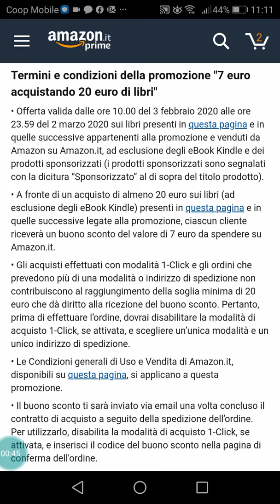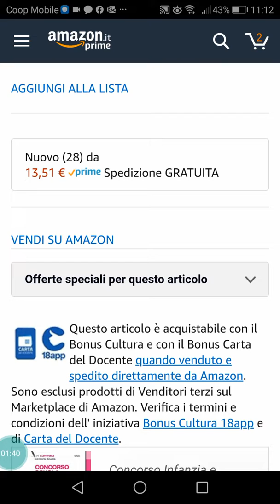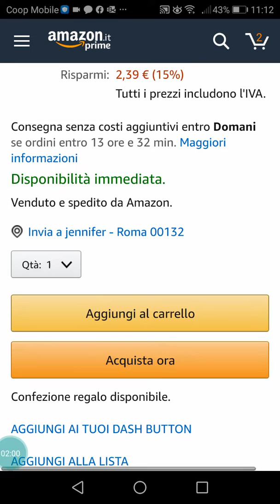BUONO SCONTO 7€ FESTA DEL LIBRO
LINK OFFERTA: l'offerta presentata nel video è terminata, ma dai un'occhiata qui per vedere la sezione libri Amazon e spulciare le offerte aggiornate

Offerta imperdibile!
Amazon regala un buono da 7€ su 20€ di spesa in libri! Clicca qui per approfittare dell'offerta LINK OFFERTA: l'offerta presentata nel video è terminata, ma dai un'occhiata qui per vedere la sezione libri Amazon e spulciare le offerte aggiornate

Ci sono libri per ragazzi, per bambini (come i me contro te), libri appena usciti e in classifica (come l'ultimo di fatto in casa da benedetta), classici (come Se questo è un uomo)...insomma c'è un po' di tutto, andate a dare un'occhiata e approfittatene, lo sconto è validi fino al 2 marzo!

Consiglio: i libri non scadono, sono economici, ecologici, educativi, diffondono la cultura, fate scorta per compleanni e pensierini!